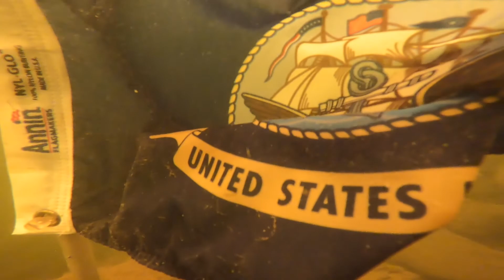Blakely Mountain Dam - Lake Ouachita - May 31, 2021